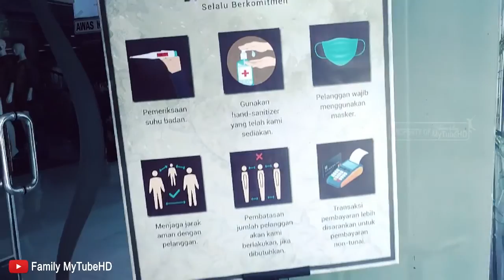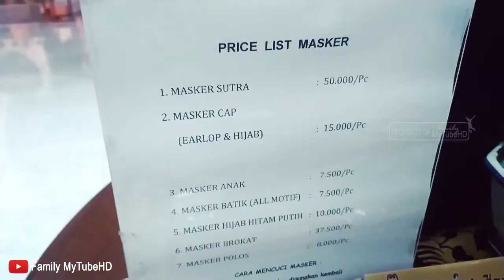Koleksi Terbaru Batik Danar Hadi di SURABAYA Oktober 2020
Ini dia koleksi terbaru dari batik danar hadi, bagi yang suka dengan brand yang satu ini semoga bisa menjadi salah satu referensi yang bermanfaat untuk anda.Koleksi batiknya macamnya banyak, dgn kualitas yg bagus dan lengkap. Selain baju batik, disini juga menyediakan tas, kain batik dan scarf. Untuk fasilitas parkir motor dan mobil luas terletak didepan, toilet, fitting room dan ruangan ber ac bikin makin nyaman untuk nyari batik yg diinginkan. Pelayanannya pun ramah. Untuk harga batik variatif mulai harga 200rban sampe 1jt lbh. Bagi yg lagi nyari batik sepertinya tempat ini bisa dicoba.

Featuring :
Batik Danar Hadi [ Rumah Batik berkualitas di Surabaya ]
Alamat:
Jl. Diponegoro No.184, DR. Soetomo, Kec. Tegalsari, Kota SBY, Jawa Timur.

Terimakasih Buat yang sudah menonton video ini, Jangan lupa tinggal kan LIKE - COMMENT - SHARE & SUBSCRIBE Dulur,. ! sebagai bentuk dukungan kalian untuk channel ini supaya bisa lebih semangat buat bikin video selanjutnya .
-Semoga Bermanfaat-

Have a nice day and thanks a lot, Salam Sadulur. !